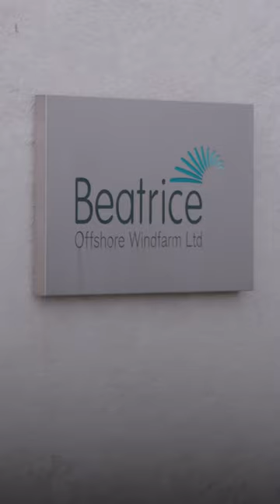A bracing visit to an offshore wind farm in Scotland.